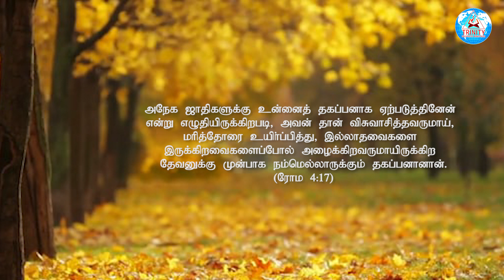உன் விசுவாசம் உன்னை உயர்த்தும் || இன்றைய மன்னா || Bro. Mano John || March 13